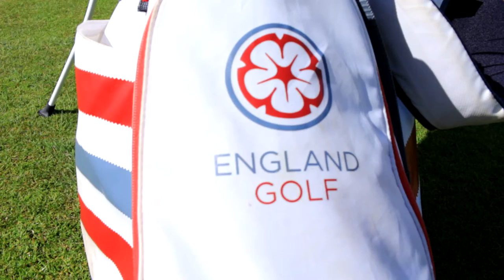Golf In England | Jamie Bower | Easy Endeavour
My good friend Jamie Bower let me film him while he practiced at Meltham Golf Club after he had returned from a trip to South Africa with the England Golf Team.

The film was created to showcase him and his amazing ability as he progresses up the Amateur rankings towards Professional level.

Any video suggestions please leave them in the comments box below, they are always welcome.

Laptop
Sony Vaio

Want to see where my videos started from? Check out my first vlog and stay to watch the whole playlist